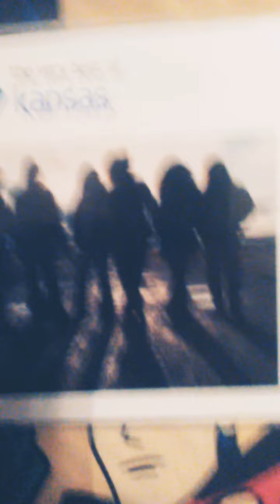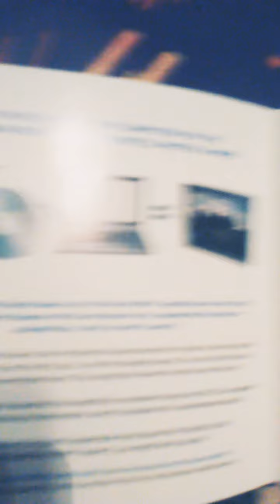Meet Lady Gray and My 2 New CDs!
This is my cat Lady Gray. She is a gray domestic cat and she loves being petted. I also have 2 new CDs. I got the Top Ten Kutless Songs. And I have Top Twelve Kansas songs. I don't have a schedule. Hope you have a great Thursday and Stay Metal My Dudes! Peace!